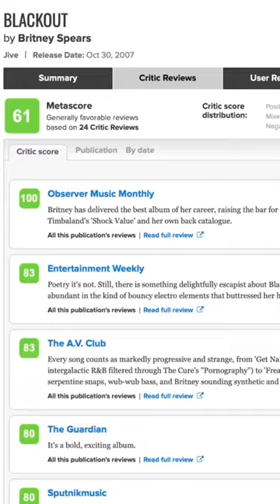Britney Spears 2007 VMA Performance Pop Culture Paint Lesson Part 4